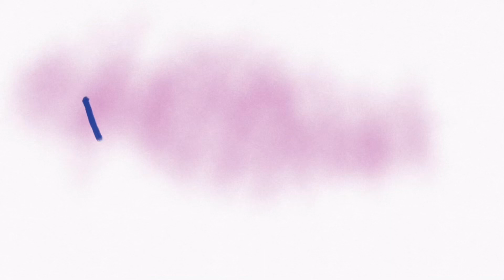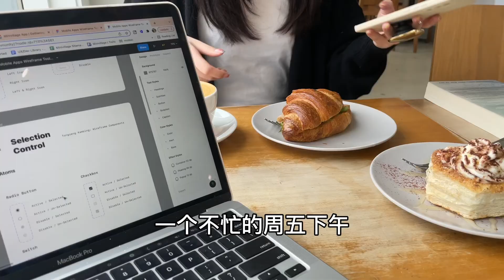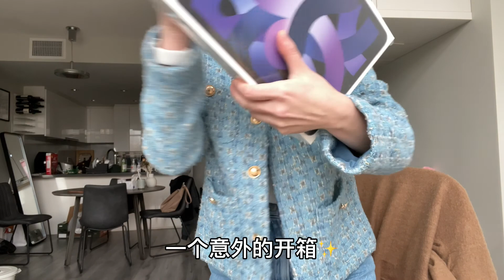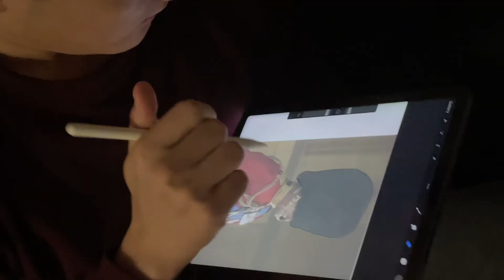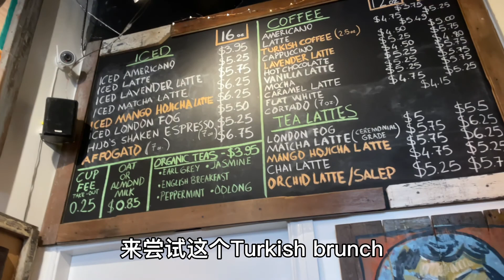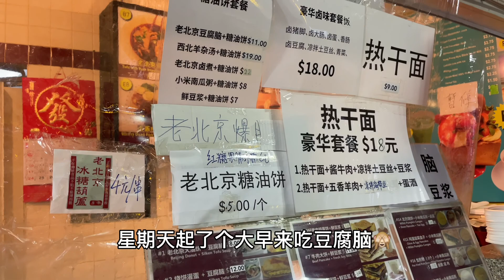Vlog.99 Unboxing iPad air 5 | Cheery blossom & a lot of eating out | sad parking ticket story shared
外食记录🍜
Mr.bro: 🌟🌟🌟🌟
田师傅三号店：🌟🌟🌟
云之南：🌟🌟🌟🌟🌟
Cafe Portrait：🌟🌟🌟🌟🌟
肯德基：没有🌟太难吃了